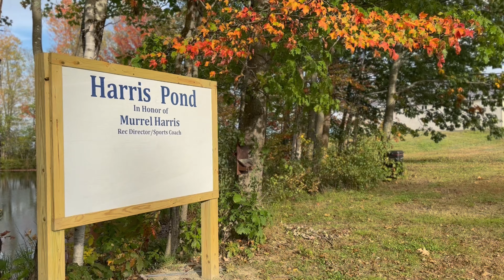Milo Farm Pond (Harris Pond) Underwater Drone Footage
@MFEGoingDeep this small kid’s only trout pond in my hometown provides another unique opportunity for youngsters to do some fishing. I’ve been wanting to explore this place and at first was disappointed to see how murky the water was but decided to press on and see what happened. There is obviously no shortage of baitfish as it seemed everywhere I looked they would be shimmering by even through the cloudy water. There are glimpses of trout here and there that you have to really look for besides the one that swims up to snag one of the unsuspecting baitfish!